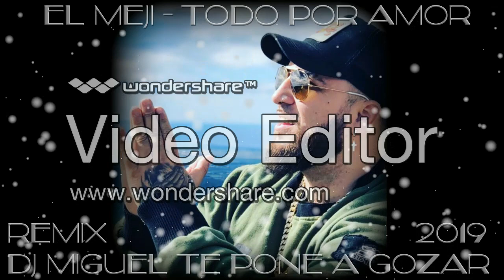El MeJi - Todo Por Amor 2019 Remix DJ MIGUEL TE PONE A GOZAR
los yakis, luis kito,nano de madrid,lalo de madrid,gorrion,centollito,paco de la rosa,elias de los yakis,moncho chavea,los rarrujos,loko teda loq te gusta, los nenes de useras,rafi de orcasitas,original elias

los banis,currichi,canelita,parrita,duquende,diego el cigala,potito,moi de los yakis,dani de los yakis,nueva maqueta,maketa flamenca,maqueta flamenca,use salazar,niña pastori,yumay

los yumay,el morrales,joselito silva,mariano heredia,rafa el negro,juaking,los cherokee,silvia gorreta,los mellis de valencia,pakillo de almeria,maria montilla,los soneros,grupo la suerte

salsa,flamenco,popurri,bulerias,rumba,salsa flamenca,salsa choke,yago de la 30,los primos hermanos,rafa de useras,los bichos,los reales,kiki maya,son de calle,pedrito,la suerte,tito heredia,juan de francia

macuto gabarre,el bily,vicente de montpellier,nouna,kassaka,juan vicente,los castros,nyno vargas,los madrileños,emilio de los madrileños,los iñakis,sabor de barrio

chene de madrid,joselito rey,mara rey,natanael,toñin,los utreras,israel amador,el manana,potito de almeria,israel gomez,los siroco,calo music,los pinpines,vulkam

juanito de mallorca,kimi heredia,carlos rumbay,el barrio,rumbo al flamenco,chani,diego de barcelona,yaki del gancho,sabor de palma,angel vargas,angel ocray

dani jaleo,macarena heredia,juanlu montoya,kimera,pepe luis carmona,yoel el coco,Yumi Gipsy Band,yumitus,son como son,adrian cabeza,alex chanelita,basilio torres

el bocaillo,aroma joven,bili de figueras,canailla,la callenmedio,el cortecitas,niño de la chata,jairo rodriguez,jonathan cortes,jonato,jose gimenez,josele junior

lilatuns,liweño,los chanela,los chicos del barrio,los chavis,los helia,los heredia,los hungaros,los madrileños,los platas,los porrinas,luitingo,tati campos,

maria toledo,meji el granaino,miguel heredia,moises manzano,los centollitos,moro,nani cortes,naim,paco sinay,los sinay,pitoño torres,el bronce,raul moreno,

rumba gitana,sabor de gracia,susi maya,hermanas bautista,yanto barrull,david barrull,vero la hindu,el nieto de las baladas,chuski el rumbero,miguel flamenkerias

joselito el negro,juaniyo,los lachos,vicente chanteur,el foli,haze,los salazar,pedrito suero,pitiyu,pedrito flores,el nen,viejino,el perrez,ramon de canovellas,

amalia barbero lya,montoya y carmona,antonio carmona,fran ocaña,simon roman,jesus guerrero,el tarasco,horacio de los yumay,abrahan motos,carmen carmona,paco canalla

el cafelito,pakete,los farrucos,farrukito,paco de lucia,camaron,nene maya,david el diamante,son d primera,lulo de amador,manuel de manuela,josele junior,piraña

bomba sonora,los soneros ,grupo fakumba,bambaniche,son d alicante,chelo moreno,cumpleaños gitano,boda gitana,pedimiento gitano,bautizo gitano,cristo heredia,maria del mar

ija del currichi,alba diaz,el jarri,jarri hernandez y jose hernandez,miguelito de alicante,joselin quiros,jacob quiros,saul quiros,nueva maketa,el mami de alicante,el chispas,argentina

aray,mayel jimenez,meji el granaino,chaboly de barcelona,anton cortes,abraham barrul,bacanos del barrio,omar montes,cayde lazare,cerrajerito,nono de almeria,chato de malaga,el chato

fran cortes,chele moreno,chelo soto,cristian guerrero,david carmona,diego amador,dj pascual,genara cortes,el monty,jessy,jesus guerrero,Johnny Fg la banda,mateo castro,jorge el canastero

jose cortes,jose el frances,tijeritas,juan carmona,Juan Habichuela Nieto,juli de osuna,kele,la hungara,los garridos,el pana,maria garrido,salo de los garridos,los rumbeles,manuel cortes

maria artes,moncadita,nani cortes,lin cortes,nano del amalio,noelia de los rios,nono de san anton,pampran,polly cortes,sandra calderon,sinelando,shakira martinez,son como suena,son de calle tatun

sonsonete,javi de los sonsonete,tania salazar,toto echeverria,vicente amigo,tomatito,david la maravilla,Abraham Fajardo,adali,alberto monje,alejandro de luna,alejandro flores,david de los utreras

sonido angel,anyelo,angel vargas,Anthony Pisa,arabay,arancha santiago,aurora losada,losada soul,bambaniche,los utreras,juan de francia,lilatuns,chaleco,habraan heredia,chana,chavita,chani,

compartiendo arte,coraima de almeria,curro,david de jacoba,david de valencia,daviles de novelda,edu heredia,efrain castellon,el cortecitas,el cortinitas,el cubano,el hungaro,G.Gangsta Records

macuto gabarre,el perrez,kantaka,el rumbeles,el sebas de la calle,jose hortega,ely de ferrol,gabriel el jefe,Enrique Heredia NEGRI ,el negri, YIMI GIPSY,los gypsy kings,SON D'PRIMERA,tito heredia

amanda hernandez,pitiyu cortes,GIPSY LOVERS,gitanowason,angela bautista,guadiana,haze,jose carlos gomez,niña pastori,potito,lila gimenez,israel fernandez,mariano heredia,joaquin el prestamista
ivan chaskio,maloko,israel utrera,jacinto cortes,jairo salazar,los chichos,los chunguitos,jesus flamenco,jorge dela zagala,jose castro,jose gimenez,joselito,joselito Bandaga borracho otra copa